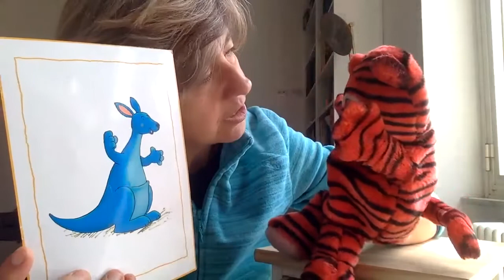Introduction: Cookie and Lulu, red and blue, boy and girl!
Per i più piccini. In questa mini video lezione, giochiamo insieme a Cookie e Lulu.

Materiale tratto dallo student book Cookie and Friends Starter della Oxford University Press.